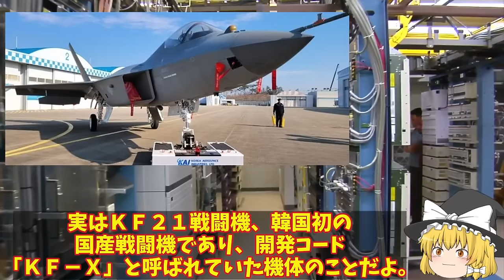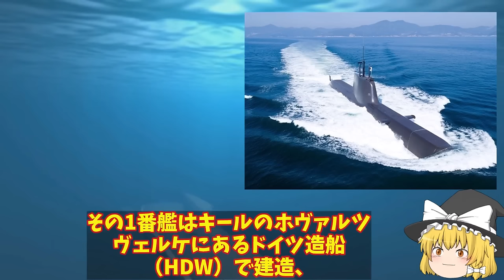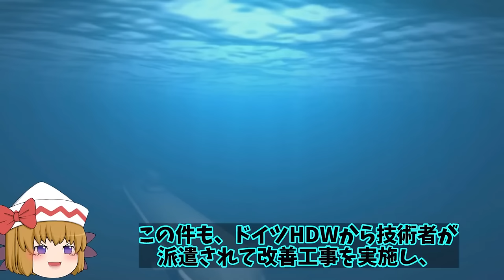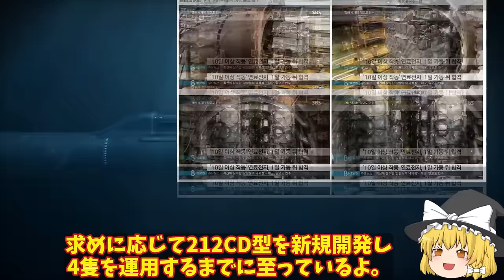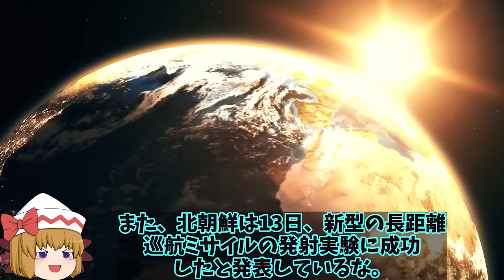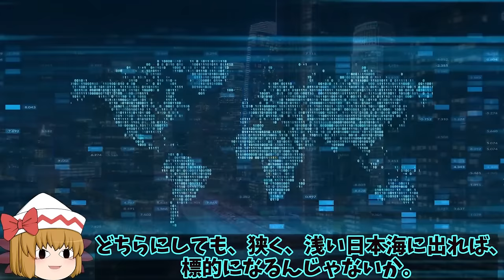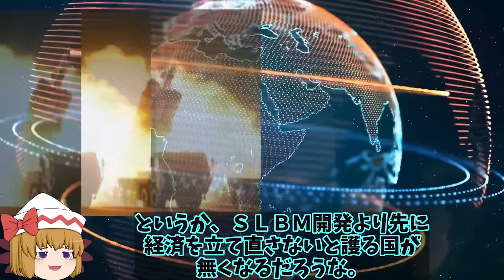【ゆっくり解説・軍事News】韓国情勢 韓KAI完成間近のステルス戦闘機ポラメ飛べるか！インドネシアは他国の戦闘機導入決定【スペシャル・特集】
韓国情勢 韓KAI完成間近のステルス戦闘機ポラメ飛べるか！インドネシアは他国の戦闘機導入決定【スペシャル・特集】

51韓KAI完成間近のステルス戦闘機ポラメ飛べるか！インドネシアは他国の戦闘機導入決定韓フラれた？

52独も呆れる韓国の軍事開発は隠蔽の連続！中国よりおそまつな韓国のコピー開発の先には武器輸出が？

53韓SLBM発射に成功潜水艦での話だが！世界で7番目に成功したと自画自賛だが今だ性能には？